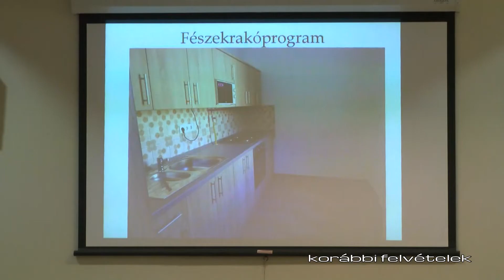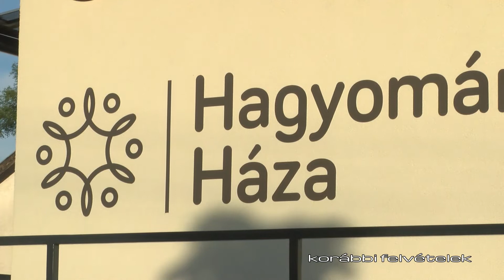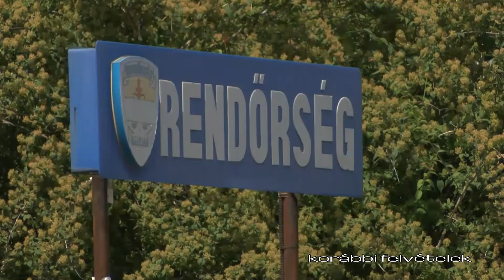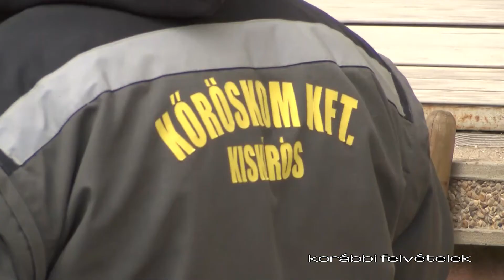NAPRAKÉSZ - Vendégünk: Pethő Attila önkormányzati képviselő